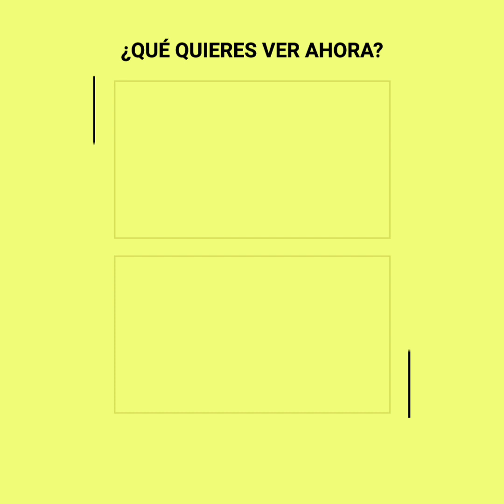Robert Pattinson dice que Batman no es un superhéroe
“No podría interpretar a un héroe con principio inamovibles”
Robert Pattinson cada vez pierde más adeptos entre los fanáticos del Caballero Oscuro, entre los rumores de retraso de producción y estas nuevas declaraciones, todos piensan que el famoso vampiro no debería estar ahí, pero no todo estaría perdido ya que logró probar su punto con una simple explicación.